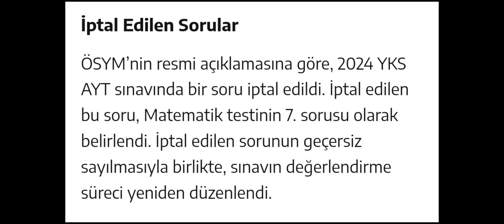2024 YKS'de İptal Edilen SORU OLDU Haberleri HAKKINDA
2024 YKS Sıralama HESAPLAMALARINDA ve TAHMİNLERİNDE Özellikle YKS 2024 TERCİH DÖNEMİNDE, ÜNİVERSİTE KAYITLARINDA, YURT-BURS BAŞVURULARINDA ve SONRASINDA SİZE LAZIM OLACAK TÜM DETAYLAR UYGULAMALI ANLATIMLARLA BU KANALDA OLACAK 🤗

.2024 YKS WHATSAPP KANAL LİNKİMİZ:

.Numaranızı yöneticiler dahil kimse göremiyor👍 Tamamen güvenli  arkadaşlar . ÇOK FAYDALI İÇERİKLER PAYLAŞIYORUZ ORADA Bekleriz
Sorularınızı 83 bin takipçili INSTAGRAM ÖZGÜRCE REHBERLİK sayfamıza da bekleriz  👍